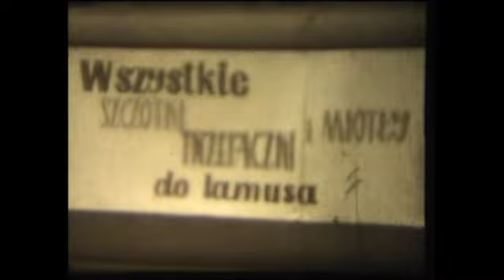Dzień Piegowatych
ZBYSZEK (ZBIGNIEW) DOBRZYŃSKI - ur. 14 lutego 1936 r. w Warszawie, zmarł 9 maja 2014 r. w Szklarskiej Porębie;
Pedagog, dziennikarz, działacz społeczny i kulturalny; studia: Uniwersytet Łódzki (mgr pedagogiki, 1973), Wyższa Szkoła Nauk Społecznych (doktor nauk humanistycznych, 1983); autor 28 opracowań naukowych i wielu artykułów drukowanych m. in. na łamach "Roczników Jeleniogórskich" i kwartalnika "Kultura Dolnośląska"; długoletni redaktor górniczego "Biuletynu Turowa" (do 2001), inicjator ogólnopolskich Dni Piegowatych w Zgorzelcu (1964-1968), współtwórca Turniejów Łgarzy w Bogatyni (od 1984), twórca i reżyser Teatru Młodzieży "Brygada" (ZMS) działającego w Zgorzelcu w latach 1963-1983; wydarzeniami repertuarowymi w tym teatrze były: "Pluskwa na estradzie" (wg W. Majakowskiego, 1968), "Papkinowo" (wg "Zemsty" A. Fredry, 1974) oraz "Turoszowska Ballada" (program cytujący listy budowniczych kombinatu "Turów", 1970). Był kilkakrotnym laureatem dolnośląskich i ogólnopolskich przeglądów zespołów amatorskich (m. in. w Polanicy-Zdroju, Wrocławiu, Płocku). Od chwili przejścia na emeryturę kierował społecznie Klubem Miłośników Melpomeny LO im. Braci Śniadeckich w Zgorzelcu. Publikacje książkowe: "Od początku na nowym" (o Zgorzelcu, 2001), "Płynie struga węgla" (o kopalni w. b. w Turoszowie, 2002), współautor wydawnictwa "Pod stuletnią kopułą" (o 100-letnim obiekcie MDK w Zgorzelcu, 2003), "Grajkowie i waganci znad Nysy Łużyckiej" (2004). Autor wielu satyr, których wybór wydany został w zbiorku "Górnik z Wora Turoszowskiego" (2002). Był członkiem International Federation of Journalist.